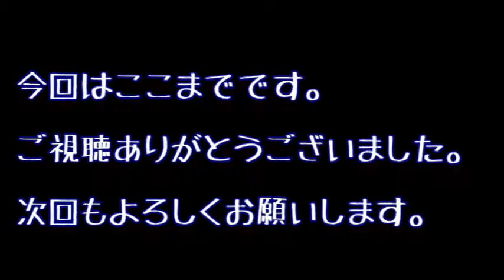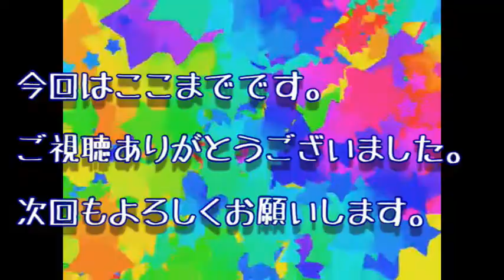マタですか！？髪が大変！！